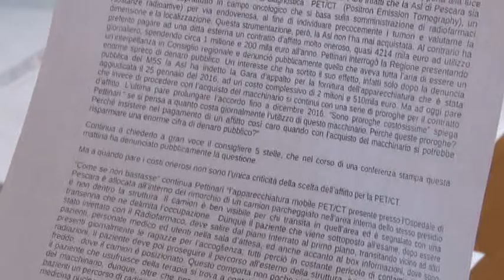Ospedale Pescara. M5S ricorre alla Corte dei Conti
Il consigliere regionale del M5S Domenico Pettinari si rivolge alla Corte dei Conti per accertare eventuali danni erariali per l'affitto della Pet Diagnostica da parte della Asl di Pescara